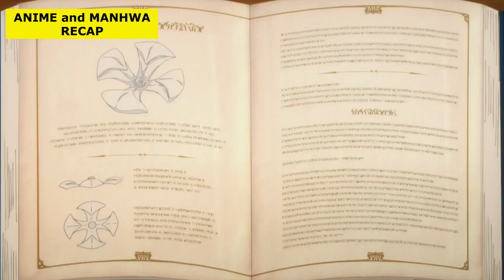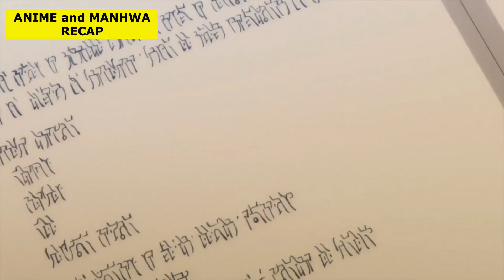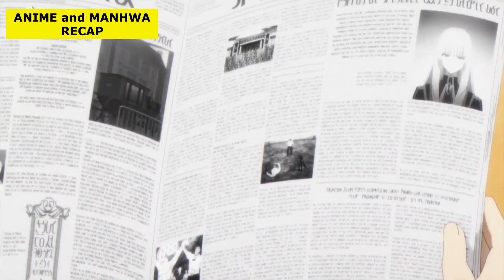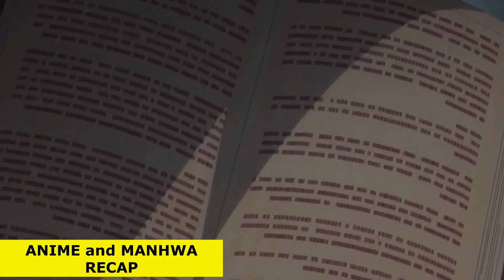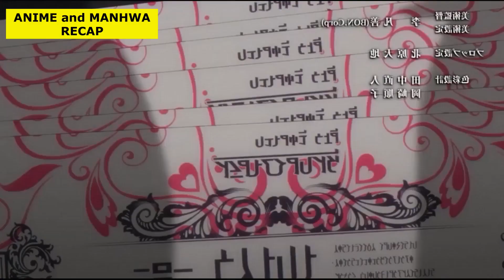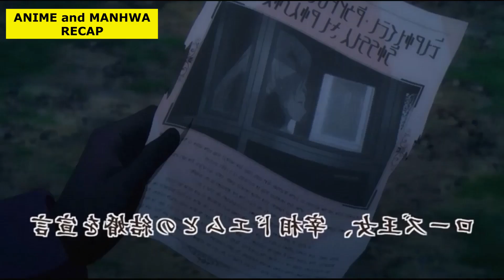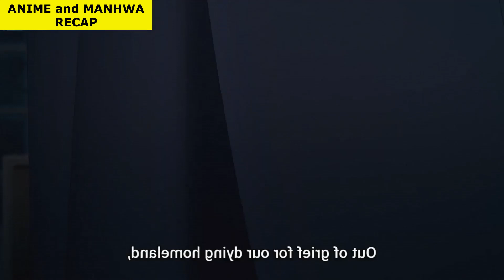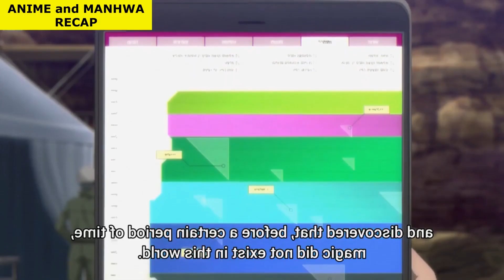The Eminence In Shadow Season 1 + Season 2 Full Recap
✅Enjoy This Manhwa Recap Video✅

✅Like the Video and Support Us!

✅Anime or Manhwa Recap Video Title: The Eminence In Shadow Season 1 + Season 2 Full Recap
✅Anime or Manhwa Title: The Eminence In Shadow Season 1 and The Eminence In Shadow Season 2

✅Video Chapters:
00:00 - Start of the Anime Recap
00:25 - The Eminence In Shadow Season 1 and The Eminence In Shadow Season 2
1:23:23 - Anime Recap Ending